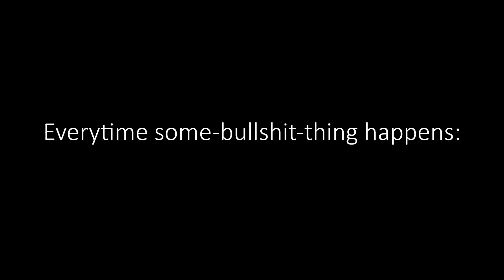FIX THE ISSUE, FORTNITE !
Hello there guys, what's up, it's SAP.

Description🔽

All the words I usually say:
"Fortnite is bullshit!
Fortnite sucks!
Nice... Nice! Good job Fortnite
Good job Fortnite.
I miss Season 2".

Always a fucking bad quality.

Player🔽

Music🔽
Fortnite - Is Bullshit

-I am StyrixAP
-And you are watching StyrixAP